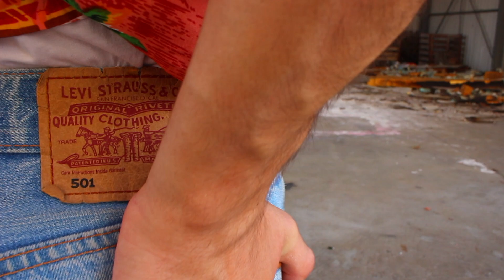Lookbook friperie - été